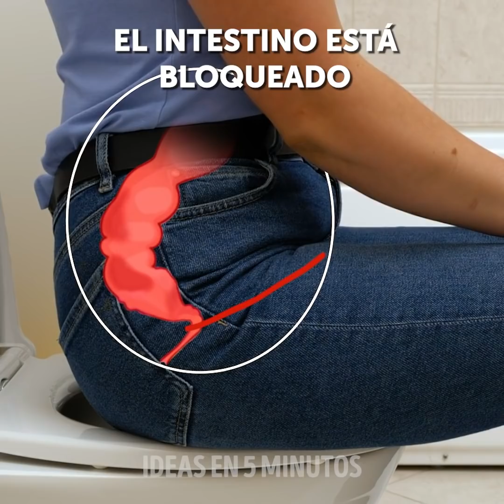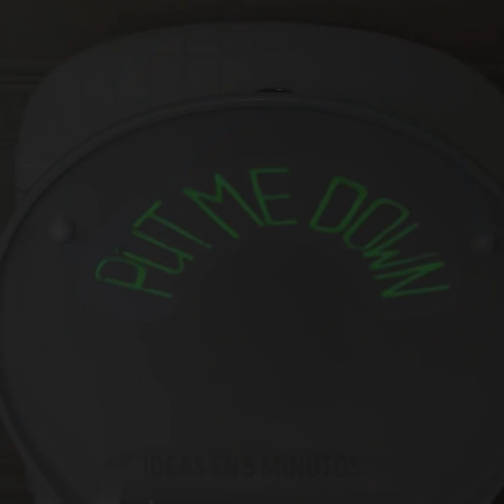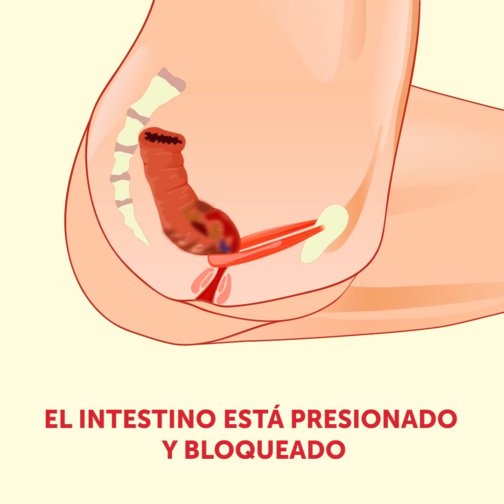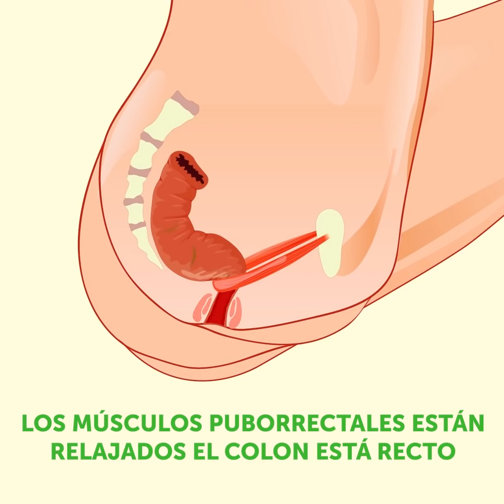27 TRUCOS SECRETOS DE BAÑO QUE NADIE TE DIJO ANTES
Consejos y trucos de baño emocionantes que debes mirar dos veces para creer
Para ayudarte a ahorrar algo de tiempo en el baño, te estoy mostrando algunos consejos y trucos útiles que debes probar.
Si las cosas se atascan en las paredes de la taza del inodoro, puedes rociar un poco de protector / betún para zapatos en las paredes del inodoro. Esto hará que todo se deslice hacia abajo.
Para evitar que tu intestino se bloquee cuando vayas al baño, coloca los pies en un taburete.
Si tu escobilla está sucia, agrega un poco de limpiador de inodoro a tu recipiente y un poco de aceite esencial para darle un olor agradable.
Para mantener tu baño luciendo organizado, usa algunos paneles de madera para crear un hermoso gabinete de contención para todas tus cosas de limpieza.
Para evitar las salpicaduras extrañas en el inodoro, simplemente agrega un pequeño papel de seda en el interior.
Para desatascar un inodoro, envuélvelo con una película adhesiva y luego enjuágalo. Cuando lo hagas, la película adhesiva creará una pequeña burbuja elevada, y luego podrás presionarla hacia abajo y listo.
Aplica un poco de aceite esencial en los lados del papel higiénico para que la habitación huela bien.
Marcas de tiempo:
0:53 - Cómo limpiar tu cepillo de baño sucio
3:49 - Truco de baño genial
6:18 - Cómo lavarse las manos correctamente
10:31 - Cómo desatascar un baño
13:29 - Cómo ahorrar agua